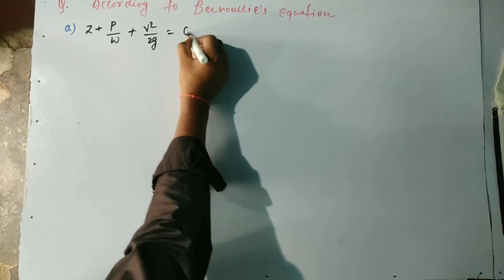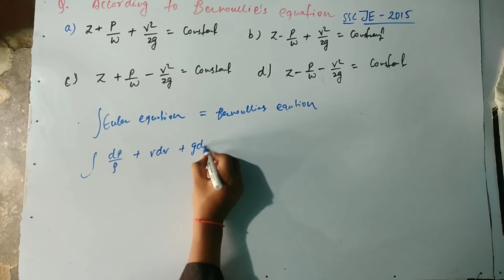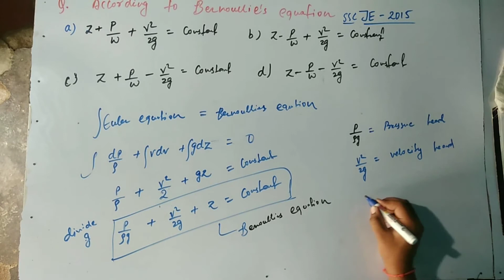Bernoulli's Equation- SSC JE,RRB JE,Competitive Exams,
Bernoulli's equation(MCQ)-Fluid Mechanics
Mechanical Engineering